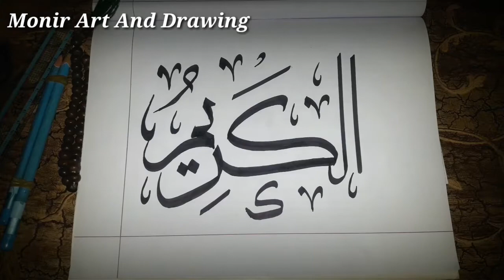how to draw name of Allah al karim calligraphy arabic by monir art and drawing